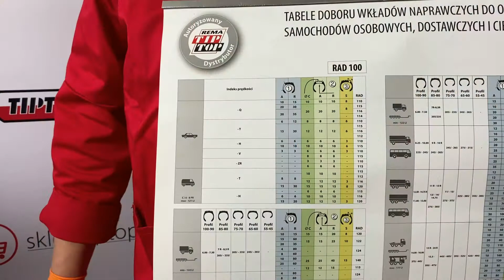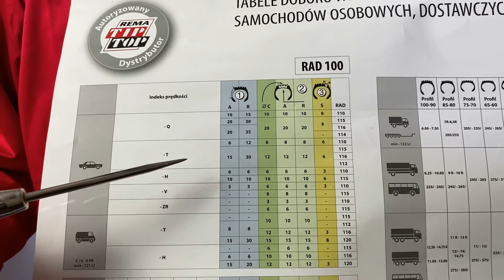Strefy naprawy w oponie osobowej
Czy wiecie na pewno, w jakich strefach opony osobowej naprawy są możliwe do wykonania, a w których naprawa jest wykluczona? Czy w strefie stopki dopuszcza się naprawy⁉️ Posłuchajcie naszego eksperta‼️